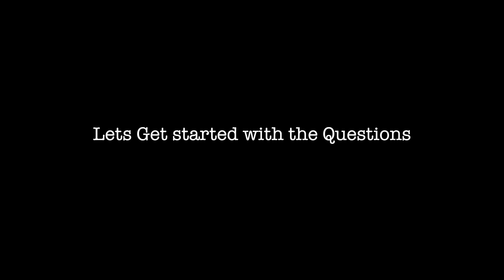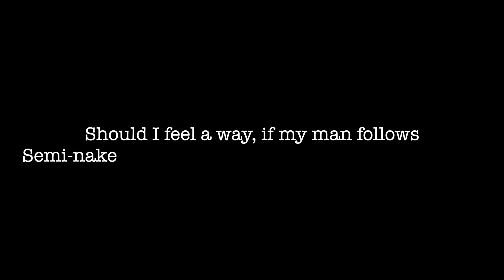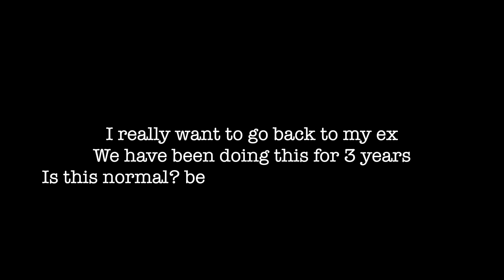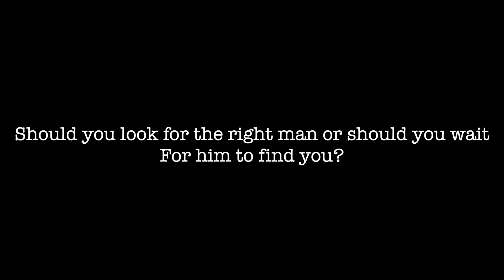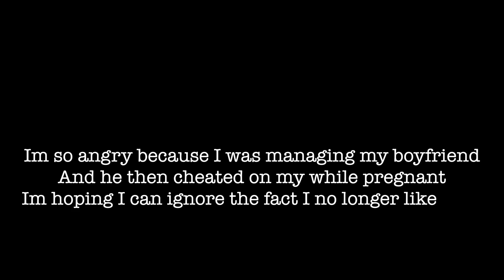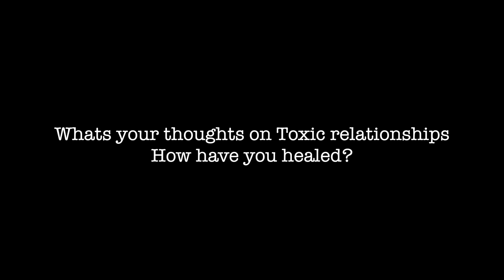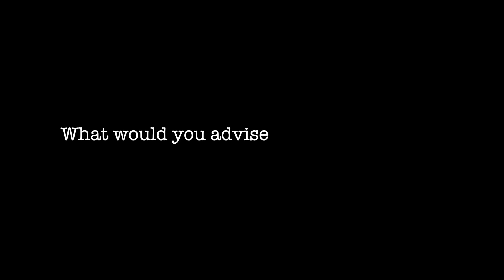HONESTLY IVE JUST BEEN MANAGING MY BOYFRIEND.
Omg I've been gone for so long
I HAVE MISSED YOU
Take me as I am or leave me as I am looool

Hair @melissajade23 on Instagram

help me get 200,000 subbies

FACEBOOK GRACEAJILOREVLOGS